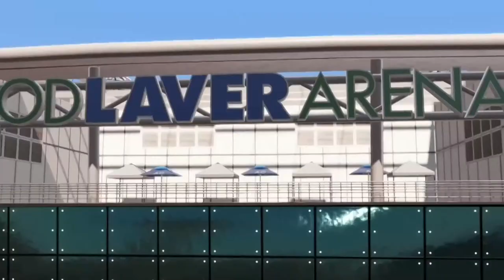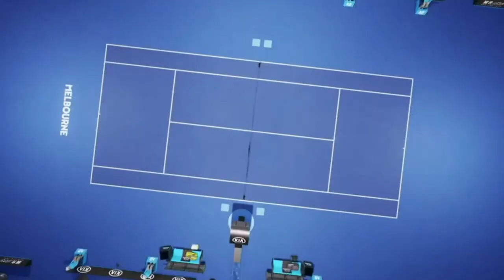AO Tennis Series - Episode 13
Highlights from Group 1-3 of the AOTennisSeries.

Welcome To The Official Australian Open TV YouTube Channel. Here you will find exclusive clips and footage from the Australian Open.